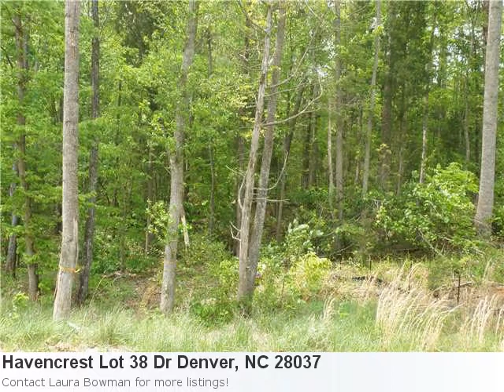Now Showing This 0.88 Acre Lot Listed In Denver, Nc!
Don't Miss Out On This Majestic Land Listing In Denver Property Details For: Havencrest Lot 38 Dr Denver, NC 28037Type: LandPrice: $28,000 Here is some additional information about Havencrest Lot 38 Dr Denver NC: See full detail for Listing: 941679 Here is what Trulia.com has to say about the area: Median sales price in Denver, NC went down 29.22% to $159,250 from prior quarter